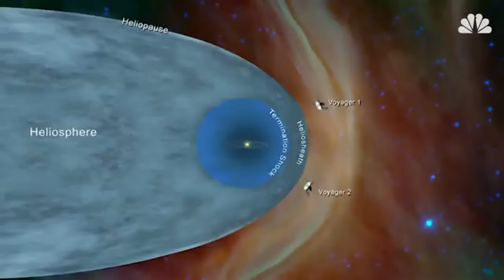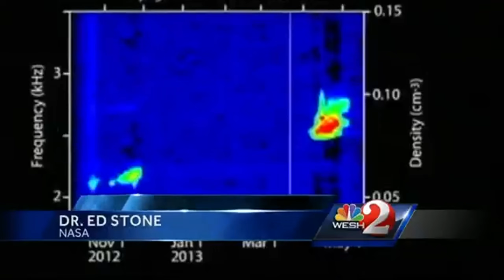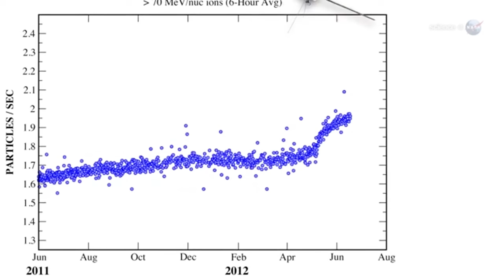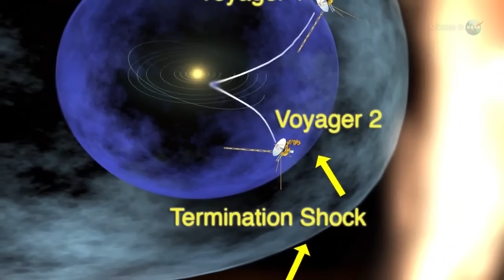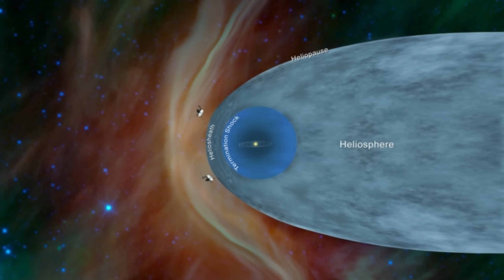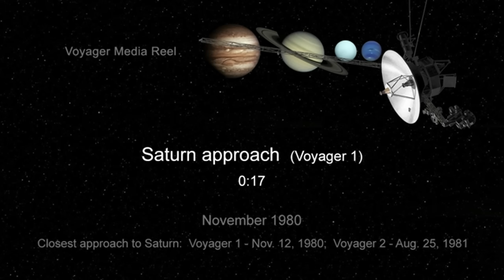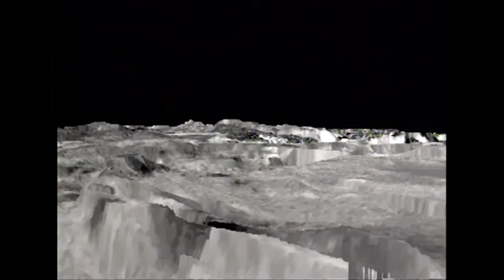NASA Shocked After Voyager Recorded These Sounds From the Edge of Space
In 2025, NASA released a set of eerie recordings captured by Voyager — and what they heard left scientists speechless. These weren’t ordinary cosmic noises. Hidden within the static were deep, rhythmic tones that seemed… alive. Were these signals natural space phenomena, or something else entirely? From beyond the edge of our solar system, Voyager may have picked up a sound that shouldn’t exist — a haunting echo from the cosmic dark.

Join us as we uncover what NASA really found when Voyager recorded these mysterious sounds from deep space — and why they tried to keep it quiet for so long.

Credits:
NASA

uranus,saturn,jupiter,pluto,voyager missions,voyager spaecrafts,where is voyager 1 now,voyager 1 location,where is voyager 1,terrifying discovery,voyager 1 golden record,how fast is voyager 1 traveling,how fast is voyager 1,voyager 1 last message,voyager 1 documentary,voyager 1 and 2,how far is voyager 1,nasa live,heliosphere,voyager 1 pictures of interstellar space,voyager 1 heliosphere,What Voyager Detected at the Edge of the Solar System That Shocks NASA